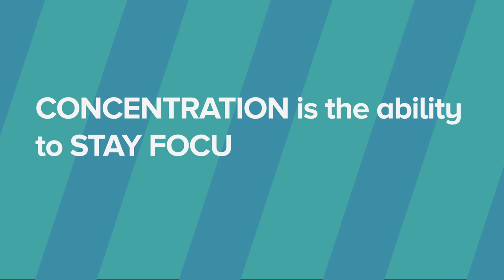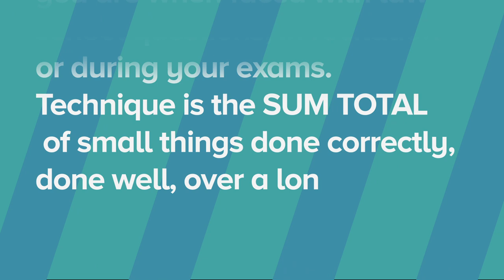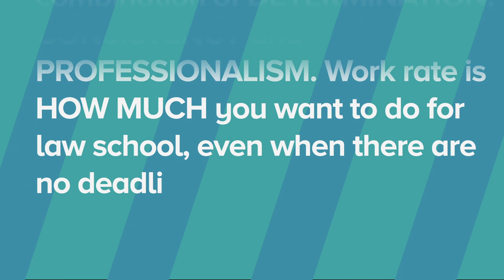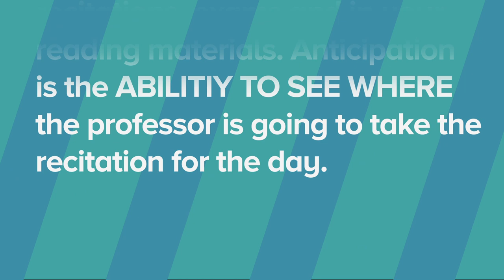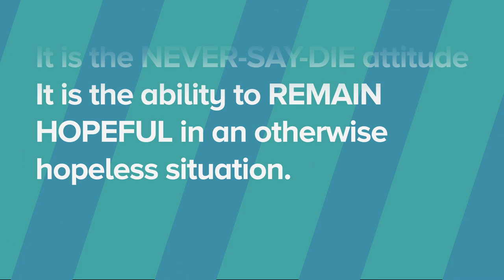[LAW SCHOOL PHILIPPINES]Five Attributes for Law School Success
Every two or three generations, we are called to rise above our circumstances and pull together as a species. We are living in truly unprecedented times, as we struggle to win this war of humans vs. a disease. Fear and panic are on the rise; couple that with uh, completely reassuring statements from the our leadership, we find ourselves asking – tama pa ba ang pinasok ko?

Tama pa ba ng gustuhin kong maging abogado sa mundo kung saan ang mga taong mapag-pasya at mabilis kumilos ay siya namang ipinapatawag sa kung saang himpilan, upang panagutin sa mga bagay na hindi pa naman krimen, hindi labag sa batas, noong sila ay inaksyunan?

We are living in truly trying times, where our leaders have all but abandoned us – ghosting the people when we need decisions, answers, solutions; where our leaders point to one another, in an attempt to pin the blame on the last person.

Kung election year ngayon, kapatid, malulunod tayo sa mga bote ng alcohol at sanitizer na may mga mukha ng kung sinuman ang gustong manloko sa atin sa balota. Tiyak na ang ating pamunuan ay susulitin ang bawat pagkakataon na maging laman ng balita at social media, na kunwari ay nagpapaabot ng relief, nakikiramay sa mga frontliners at kasama natin sa gitna ng ganitong mga pagkakataon.

Sadly, this isn’t an election year. We are slowly but surely descending into a downward spiral where the basic social order is unraveling, men and women are showing their true colors and medical problems are viewed from a peace and order paradigm.

Hindi aksidente na kasama kita ngayon, kapatid. Narito ka kasi gusto mong maging abogado. Narito ka kasi kahit papaano, ay gusto mo rin ng pagbabago. Narito ka kasi gusto mo ring mai-ahon ang iyong pamilya, ang iyong mga kaanak at kahit papaano, mabago ang iyong lipunang ginagalawan.

Here are the five attributes you will need to succeed in law school in the Philippines.